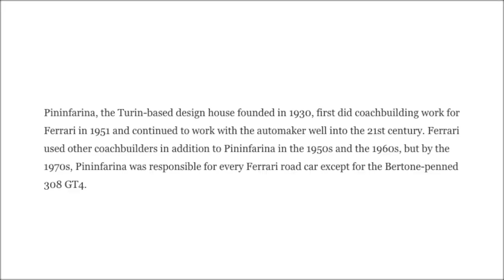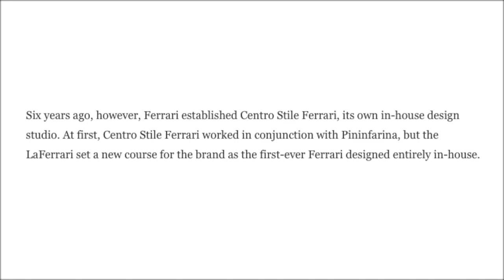Is the F8 Tributo just a new body kit on the 488 GTB? | Fuel Up Podcast | EP.2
Our topics for this podcast are:
1. Is the F8 Tributo really a new car?
2. The new Huracan EVO Spyder
3. 200+ Lamborghinis in India
4. Geneva Motorshow Launches
5. The affordable the Koenigsegg
6. Q&A Session